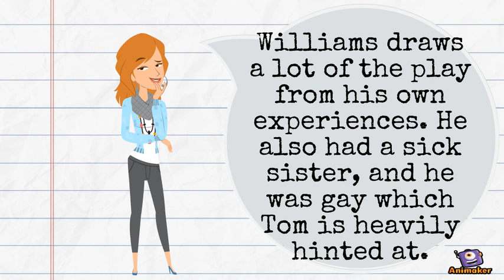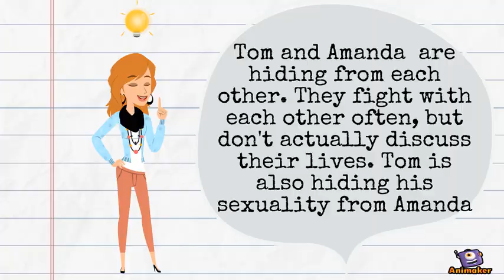The Glass Menagerie Review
Animated Video created using Animaker The Glass Menagerie by Tennessee Williams